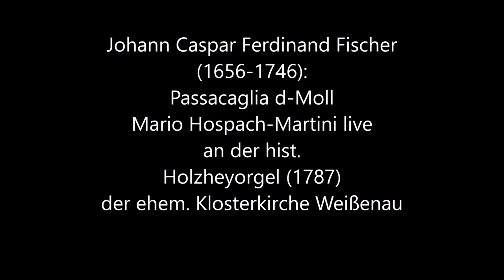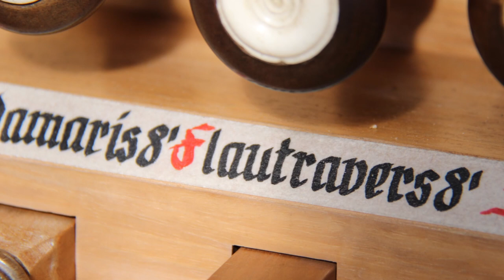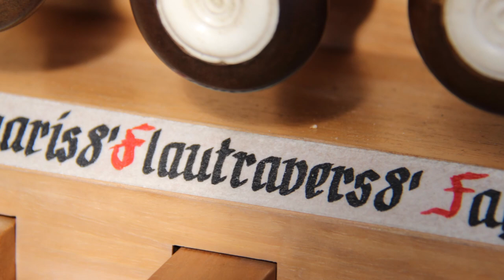Johann Caspar Ferdinand Fischer (1656-1746): Passacaglia d-Moll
Johann Caspar Ferdinand Fischer (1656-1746):
Passacaglia d-Moll aus "Musicalischer Parnassus" (1738)
Mario Hospach-Martini live
an der hist. Holzheyorgel (1787)
der ehem. Klosterkirche Weißenau

Aufnahme: 11. Mai 2020